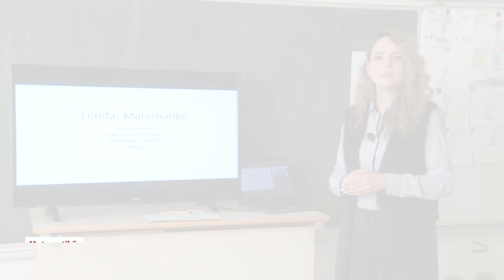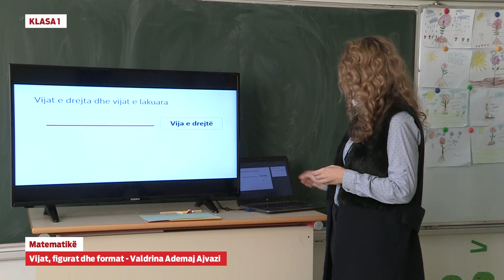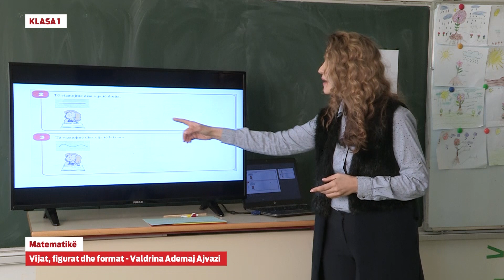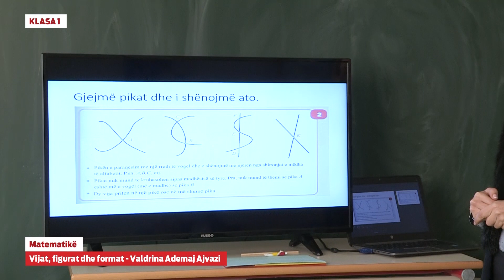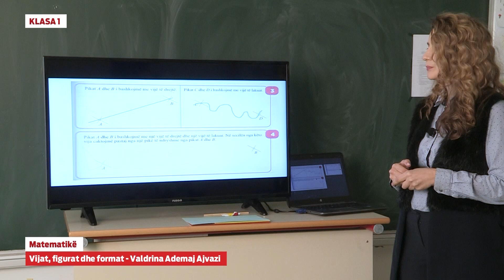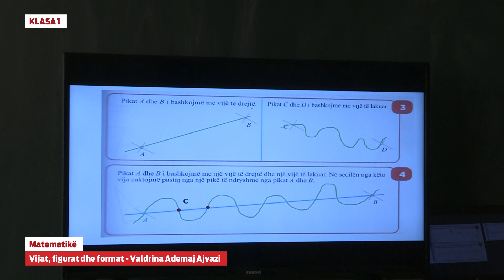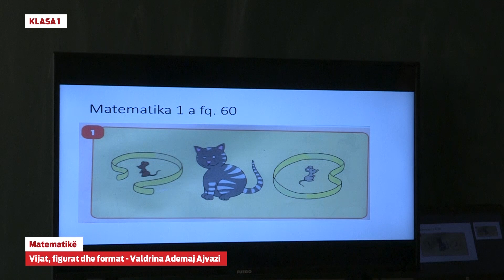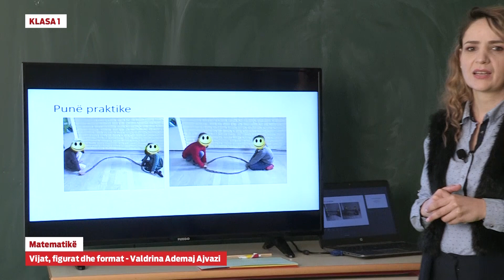1317 - Klasa 1 - Matematikë - Vijat, figurat dhe format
e-Mësimi
Klasa 1
Lënda: Matematikë
Mësimi: Vijat, figurat dhe format
Rezultati i pritur: Vizaton vijat e drejta të lakuara, të hapura dhe të mbyllura